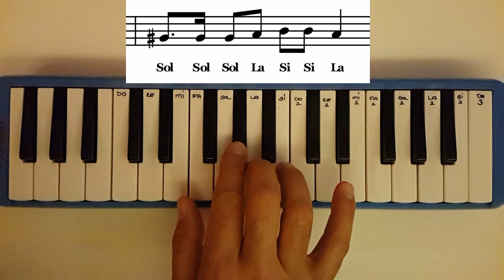Melodika 5.Ders-Mavi Boncuk adlı şarkı Melodika ile nasıl çalınır ?